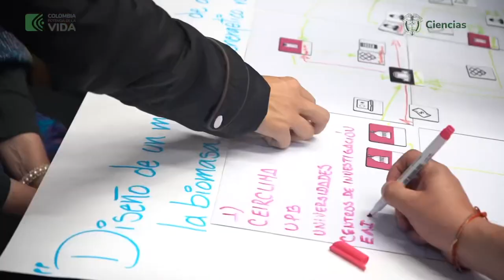Fortalecimiento ecosistema de CTeI en el Encuentro Nacional de Actores Reconocidos por MinCiencias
Jorge Serna, miembro del Centro de Investigaciones en Biodiversidad y Hábitat de Quibdó, afirmó que el Encuentro Nacional de Actores Reconocidos por MinCiencias permitió generar una red de conocimiento para fortalecer el ecosistema de CTeI que aporten a soluciones territoriales.